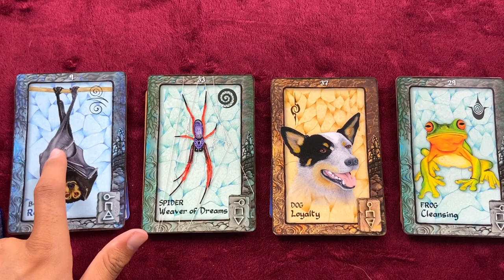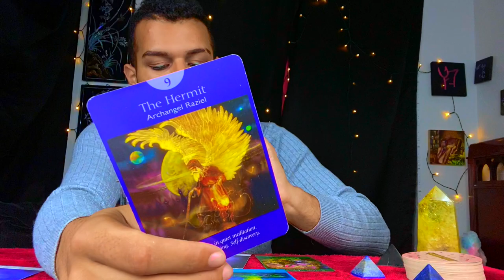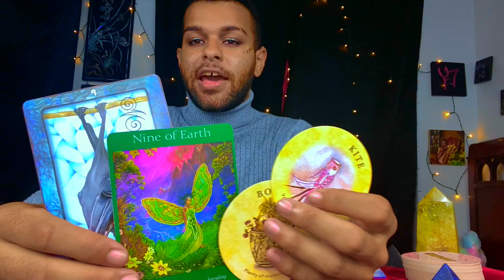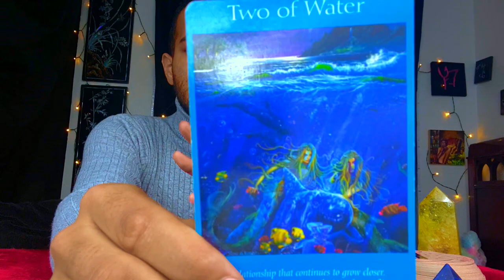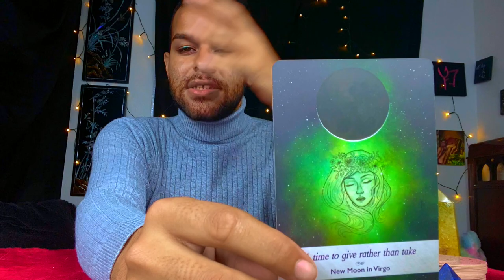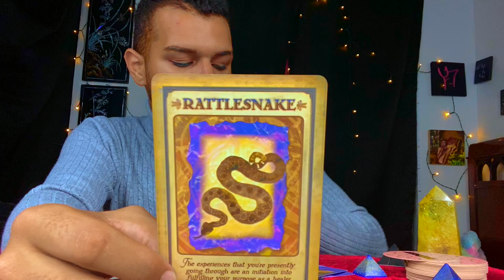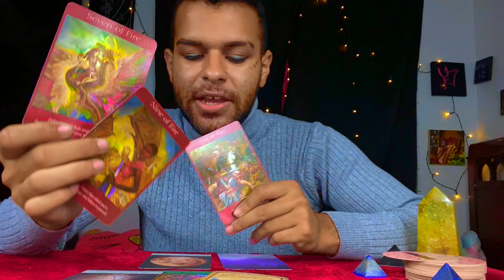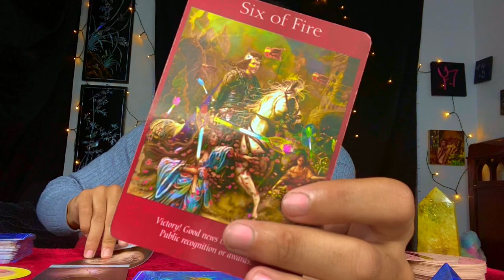Pick a Card - What is Coming Next in Love? Your Soulmate / Twin Flame Connection is on the Way!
Pick a Card for What is coming next in your love life! For some in this love pick a card reading, your twin flame and/or twin flame connection is going to be coming to you very soon! For others in their pick a card love reading, marriage. Pick a deck and let this pick a card & tarot help enlighten what is going to be coming next in love, romance and future Soulmate & Twinflame connections for you!

~ 🖤 TIME STAMPS 🤍 ~

🖤 Selection: 0:14
🤍 Pile 1: 1:15
🖤 Pile 2: 11:29
🤍 Pile 3: 21:30
🖤 Pile 4: 28:45

~ 🖤Soulmate SPECIFIC pick a card  🤍 ~

~ 🖤 Social Media 🤍 ~

🎵 Music Credits 🎶